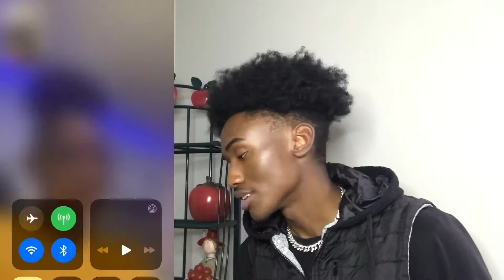“ONE NIGHT STAND” PRANK ON BOUJEE YOUTUBER **SHE SAID “MAYBE"**